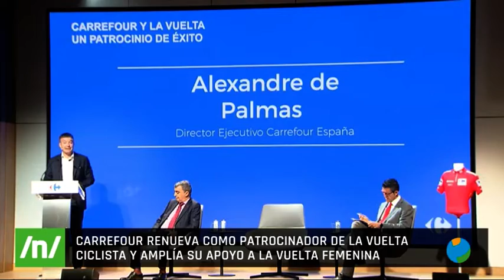05/12/2022 Carrefour Renueva como patrocinador de la vuelta ciclista y amplía su apoyo